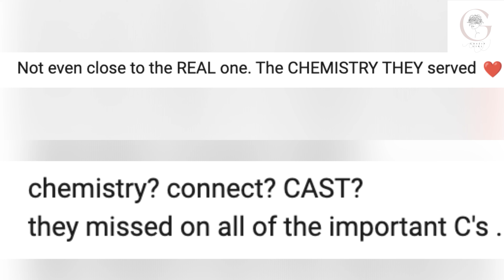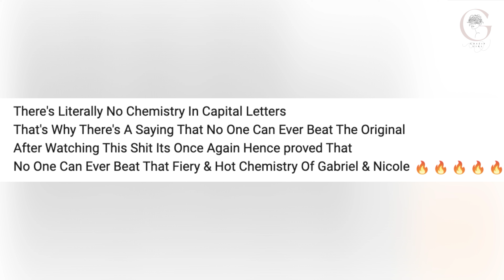My Fault VS My Fault: London // Nicole Wallace & Gabriel Guevara or Asha Banks & Matthew Broome???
So, let's get it! According to one of many sources, the streaming service Prime Video has released a teaser for the film «My Fault: London.» The film is a British version of the popular Spanish melodrama based on the love «Fault» trilogy by Argentine author Mercedes Ron. The lead roles are played by Asha Banks and Matthew Broome, and the premiere is scheduled for February 13 of next year. The plot closely follows the original. 18-year-old Noah moves from the USA to the capital of England with her mother and wealthy stepfather. When she meets her stepbrother Nick, a romantic connection unintentionally develops between them. Meanwhile, the heroine's father is released from prison and starts searching for his daughter, unaware of the fate of his family. Although «My Fault: London» has not yet been released, fans of the Spanish adaptation are already commenting on the teaser, saying they can't imagine anyone other than Nicole Wallace and Gabriel Guevara in the roles of Noah and Nick. By the way, at the end of December, Prime Video will release the sequel to the original franchise «Your Fault,» based on the second book in Mercedes Ron's series.